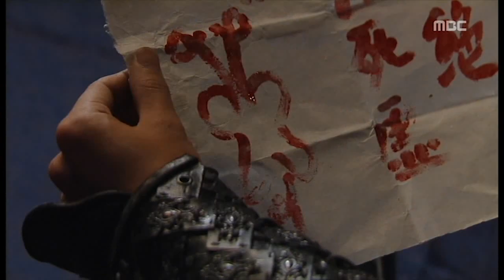Tal Tal and Seung Nyang (TalNyang) - Say Something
I'm sorry for the video bad edited i did it hastly. I finally had time to fix it, you can find it